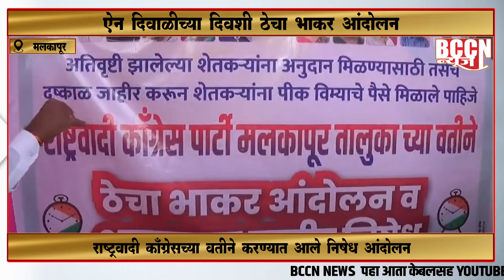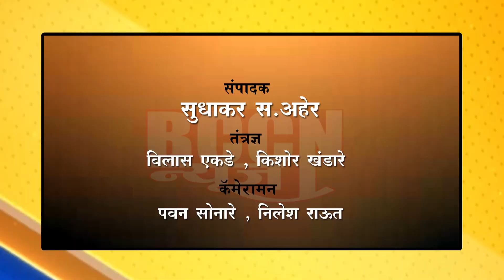ऐन दिवाळीच्या दिवशी ठेचा भाकर आंदोलन..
मलकापूर : राष्ट्रवादी काँग्रेसच्या वतीने करण्यात आले निषेध आंदोलन..